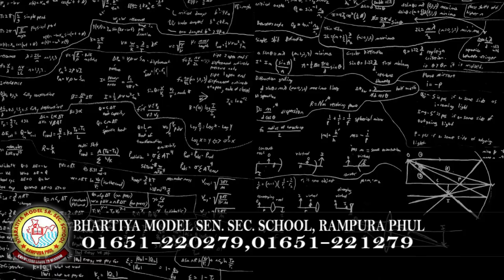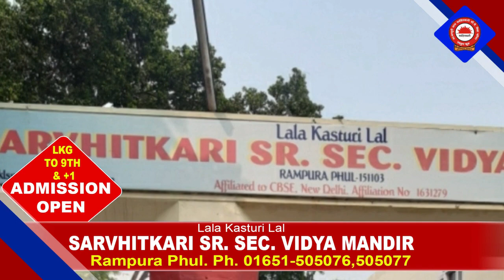10 January 2022 | Today Hukamnama | Darbar Sahib | Amritsar | Nc7 News | Aaj da Hukamnama